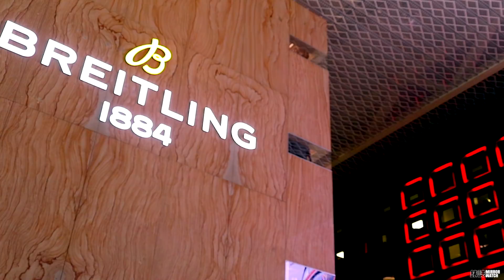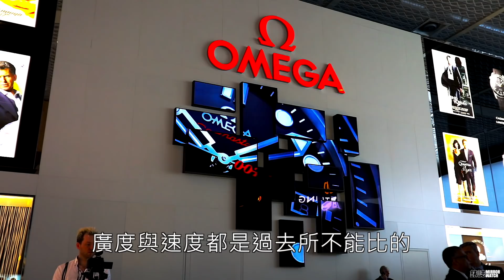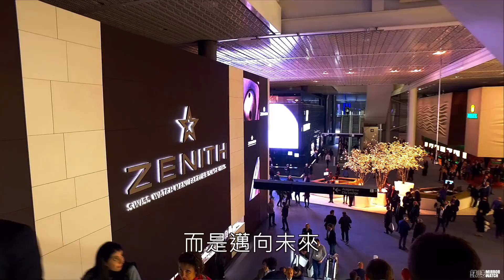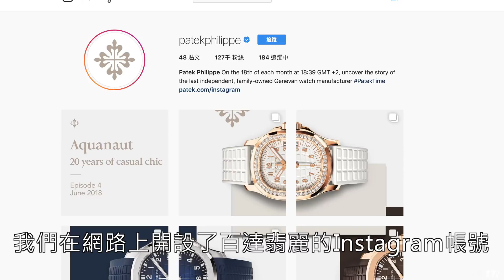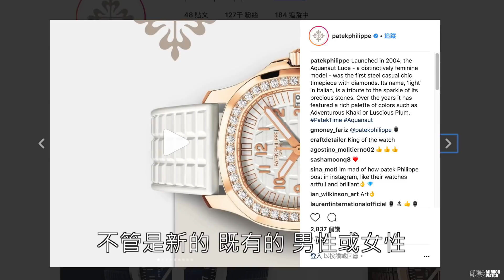頂級手錶品牌必修課題！要如何面對年輕世代？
要怎麼跟年輕族群打交道？相信是很多人，像是企業主、消費品牌一個很重要的課題，然而同樣的狀況也發生在頂級手錶品牌中，這些過去主打傳統、瞄準收藏家的品牌們，也開始意識到要培養年輕人，不過到底要怎麼做？